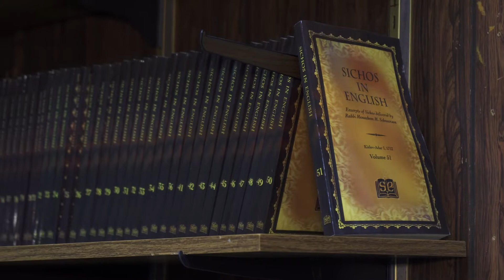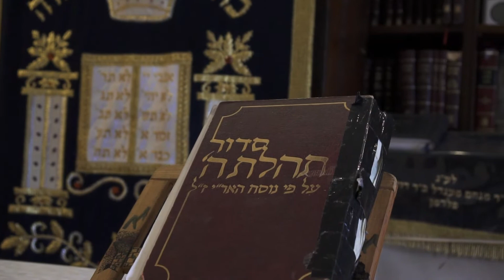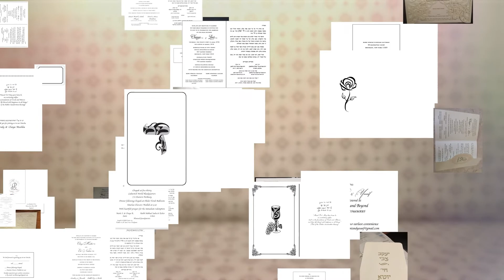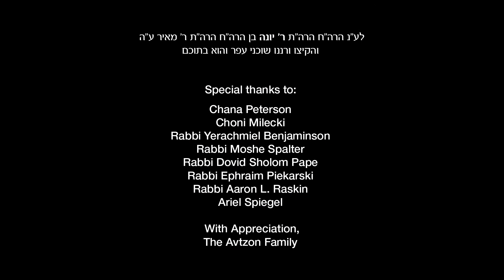Ahavas Yisroel - Rabbi Avtzon A"H